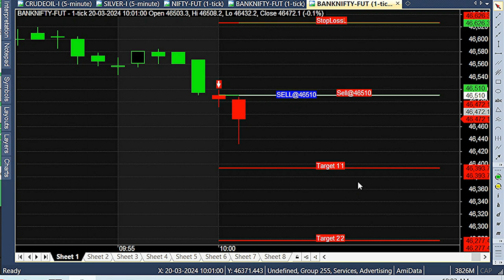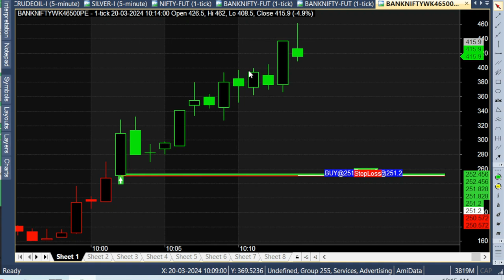Breakout Screener - Real Time Breakout Calls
REAL TIME Bank Nifty Breakout Tips for Intraday Trading